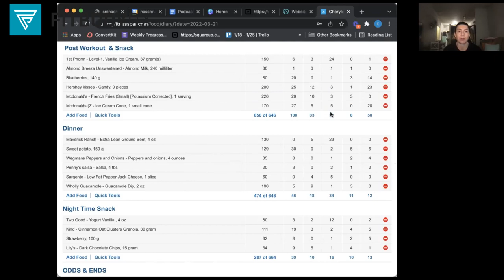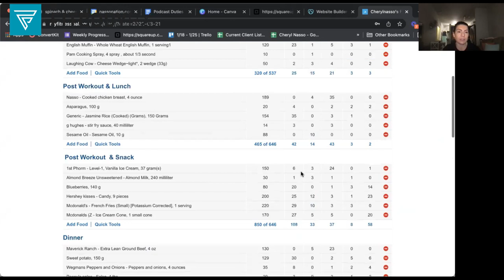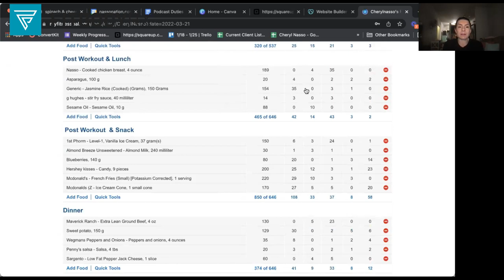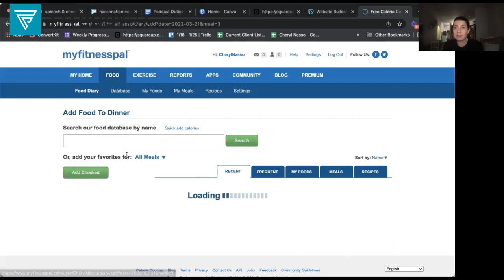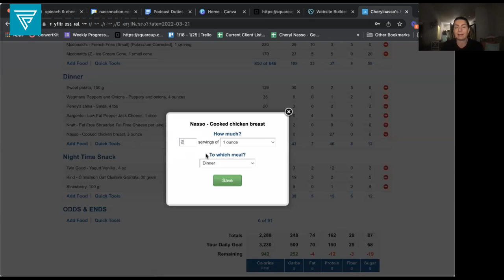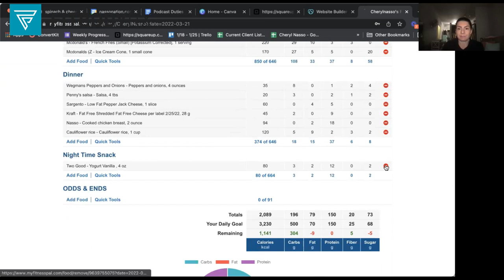FBS Episode: 73 I overate, now what?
am sure we can all to relate to eating too much of something and then feeling guilty knowing that we just "messed up" our well laid out plan! The cool thing about what we teach is that flexibility is the NAME of the GAME! This short episode should over you some insight on a couple of things you can do when you find you maybe had a little more than you anticipated and want to be able to continue to make progress!